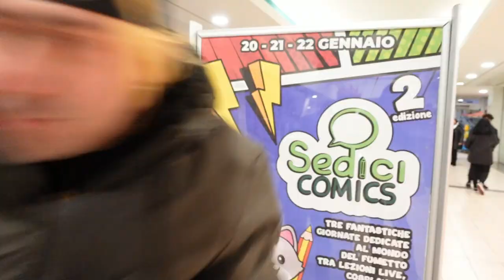INTERVISTO I COSPLAYER DI SEDICICOMICS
SCUSATE PER IL PROBLEMA DELL'AUDIO , STO ANCORA ROSICANDO !!!